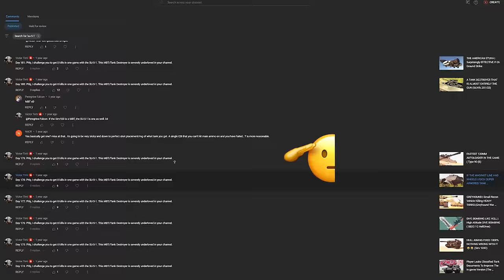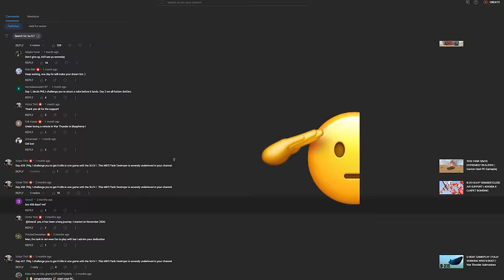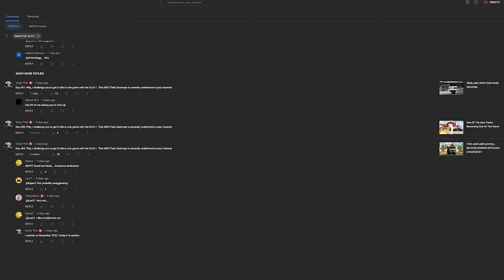A FAN ASKED ME TO PLAY THIS TANK FOR 493 DAYS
o7o7
All while supporting my channel heavily!